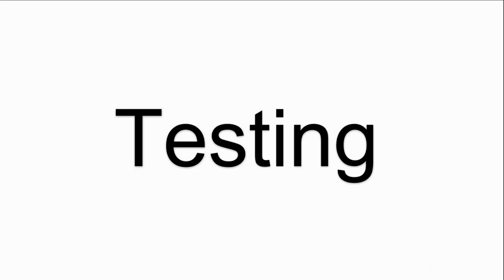AMT9558 91-09558-000 AMT-9558 HMI Touchscreen Glass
AMT9558 AMT 9558 AMT-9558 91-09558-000 Touch Screen Glass Repair Replacement
where you can find AMT9558 AMT 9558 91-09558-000 AMT-9558 Touch Screen Panel, more part and product detail than you ever thought possible!

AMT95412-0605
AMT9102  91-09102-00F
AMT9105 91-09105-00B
AMT9505  AMT9516 AMT9521
AMT9526  AMT9527 AMT9530
AMT9531  AMT9533
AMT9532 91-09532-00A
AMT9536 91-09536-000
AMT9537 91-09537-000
AMT9538  AMT9550
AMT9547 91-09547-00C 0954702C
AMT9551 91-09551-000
AMT9553  AMT9555
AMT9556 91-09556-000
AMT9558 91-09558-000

VICPAS is the global leading provider of replacement, we have inventory membrane keypad, touchscreen, plastic case and other accessories for HMI repair replacement.

Skype:cmt-kandy
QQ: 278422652